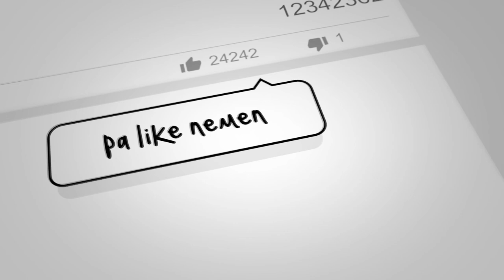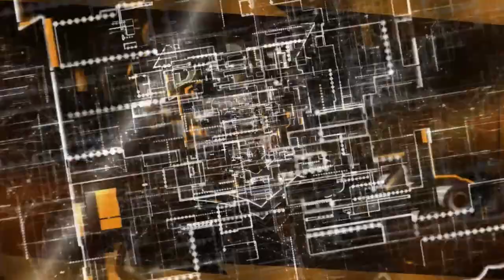ROS Sniperist with Doragon ManyakisCollab (ros gameplay) #282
Sige na nga, mag post nga ako ng video na kasama si Doragon. Hubo ko ron! I am a rules of survival battle royale ros bisaya gamer from Dumaguete City playing on ros ph asia server.

I stream Mon-Fri on Facebook from 2pm to 5pm. Watch me live there.